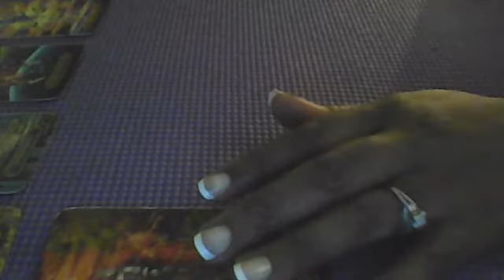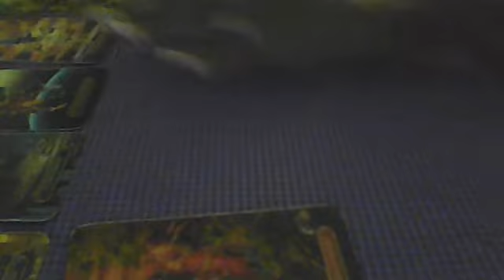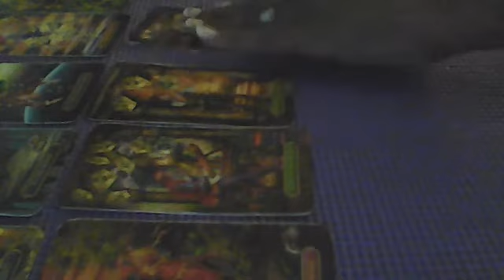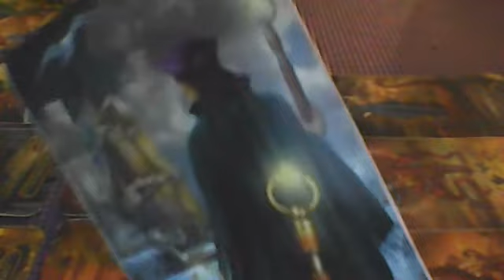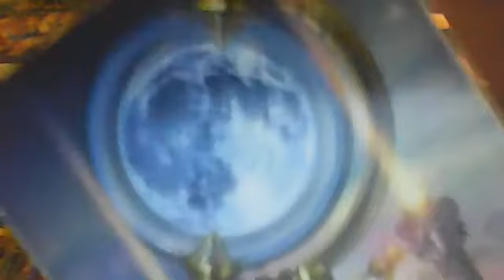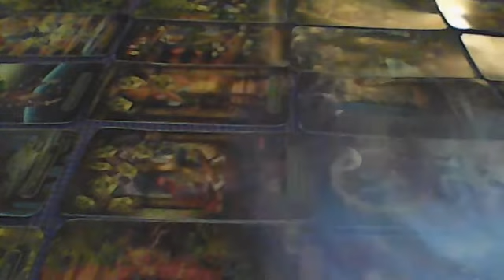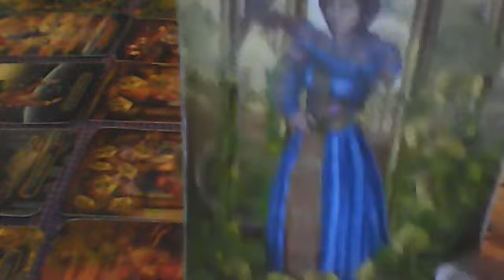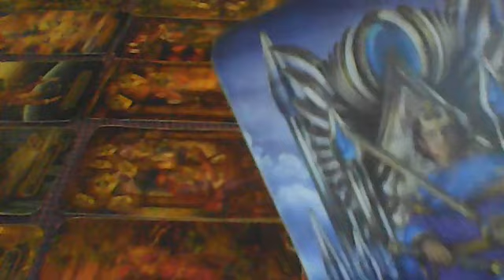SAGITTARIUS!! THEY WANT TO SUCCESSFULLY MOVE FORWARD WITH YOU !! RECONCILIATION!!